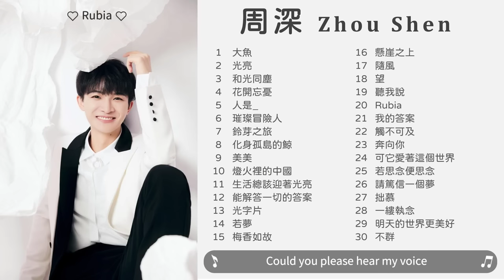【ENG SUB】 周深30首精選集 Popular Songs of Zhou Shen (Charlie Zhou) 🎵 大魚 光亮 花開忘憂 和光同塵 人是_ 璀璨冒險人 若夢 不群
🎶 曲目列表 Song List 🎶
0:00:00 大魚 Big Fish || Da Yu
0:05:13 光亮 Silver Lining || Guang Liang
0:10:02 和光同塵 Soften the Glare, Unify as Dust || He Guang Tong Chen
0:14:10 花開忘憂 May Love Bloom || Hua Kai Wang You
0:18:22 人是_ What Is Human || Ren Shi _
0:22:58 璀璨冒險人 Brilliant Adventurers || Cui Can Mao Xian Ren
0:27:31 鈴芽之旅 Suzume || Ling Ya Zhi Lu
0:31:30 化身孤島的鯨 A Lonely Blue Whale Living Like An Island || Hua Shen Gu Dao De Jing
0:35:49 美美 Beauty with Beauty || Mei Mei
0:40:09 燈火裡的中國 China in the Light || Deng Huo Li De Zhong Guo
0:44:10 生活總該迎著光亮 Life Should Always Face the Light || Sheng Huo Zong Gai Ying Zhe Guang Liang
0:48:10 能解答一切的答案 The Answer To Everything || Neng Jie Da Yi Qie De Da An
0:52:28 光字片 Guang Zi Pian || Guang Zi Pian
0:56:41 若夢 Like a Dream || Ruo Meng
1:00:42 梅香如故 Plum Blossom Remains || Mei Xiang Ru Gu
1:04:50 懸崖之上 Cliff Walkers || Xuan Ya Zhi Shang
1:09:42 隨風 Flow with the Wind || Sui Feng
1:13:22 望 Expectation || Wang
1:17:31 聽我說 Listen to Me || Ting Wo Shuo
1:21:28 Rubia
1:24:42 我的答案 My Answer to the Future || Wo De Da An
1:28:10 觸不可及 The Upside || Chu Bu Ke Ji
1:31:35 奔向你 Lead To Infinity || Ben Xiang Ni
1:36:11 可它愛著這個世界 Yet It Loves This World || Ke Ta Ai Zhe Zhe Ge Shi Jie
1:39:47 若思念便思念 Longing for Reunion || Ruo Si Nian Bian Si Nian
1:43:49 請篤信一個夢 Please Believe In A Dream || Qing Du Xin Yi Ge Meng
1:48:10 拙慕 Humble Admiration || Wei Ai Zhui Xun
1:51:37 一縷執念 A Wisp of Fascination || Yi Lu Zhi Nian
1:55:36 明天的世界更美好 Tomorrow Is A Better Day || Ming Tian De Shi Jie Geng Mei Hao
2:00:48 不群 Extraordinary || Bu Qun